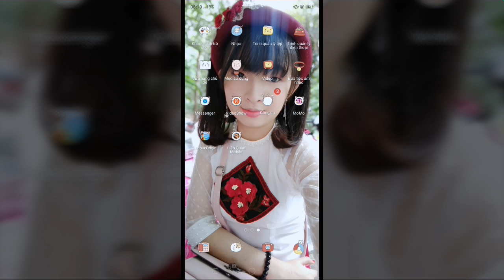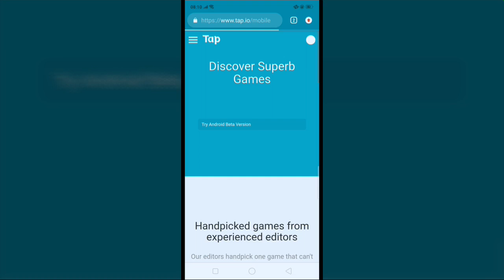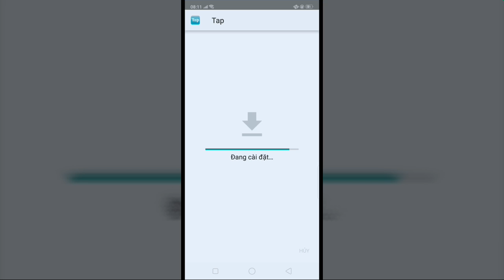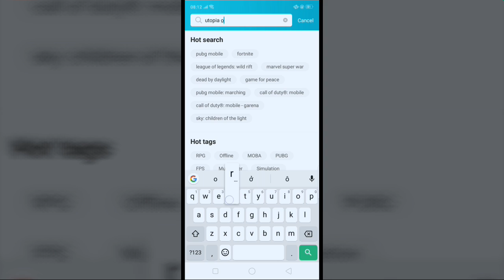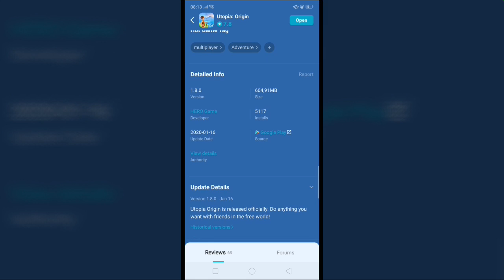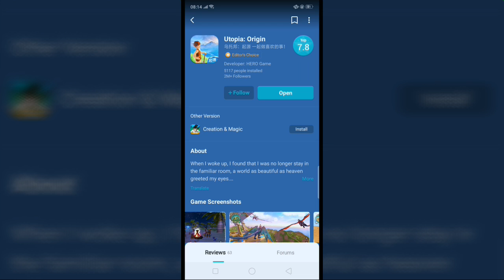make new set Natanz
Do có nhiều bạn nói với Miu là không tải được Utopia nữa, nên Miu chỉ cho các bạn sài dòng máy có hệ điều hành android tải về nha. Kèm theo Miu có chỉ cho các bạn cách chế bộ Natanz và nguyên liệu cần thiết, chúc các bạn thành công.

Hello everyone, today Miu introduces you how to make a new Natanz outfit, with how to download games in Vietnam.